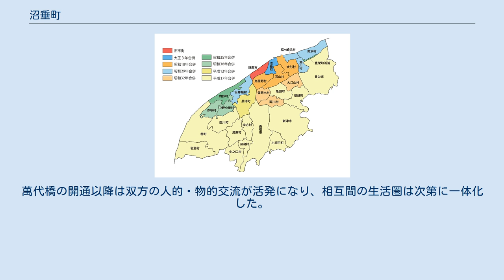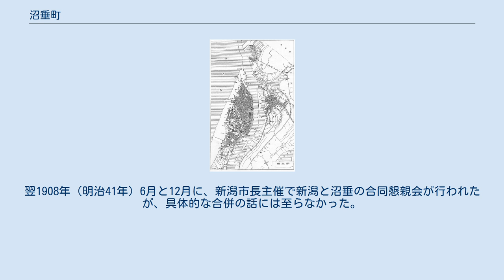沼垂町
沼垂町（ぬったりまち）は、かつて新潟県中蒲原郡にあった町。
1914年4月1日の新潟市への合併によって消滅し、現在は新潟市中央区と東区の一部となっている。
かつての沼垂の区域は現在の中央区東地区と、東区山ノ下地区の区域にあたる。
 以下の記述は合併直前当時の旧沼垂町に関しての記述であり、現在では名称等が異なる場合がある。
なお、ここに記述されていない内容に関しては新潟市などの記事を参照。
 新潟町と共に信濃川河口に位置し、港町として栄えていた。
市街地の中心部を流れる栗ノ木川（現栗ノ木バイパス）を挟んで東側の「東沼垂」には花街が形成され、芸妓がいたといわれている。
 1930年頃の新潟市の地図。
沼垂町が新潟市に編入合併してから約15年を経過した時点のもので、沼垂の市街地は信濃川右岸側に位置している。
 1889年（明治22年）町制施行。
1896年（明治29年）に新潟市との間に萬代橋が架橋された。
 1897年（明治30年）北越鉄道（後の信越本線）の沼垂駅が開業し、終着駅となった。
当初は新潟市内に最終駅を置く予定としていたが、信濃川を越えるための架橋が必要であり、当時の会社には困難であったため、終着駅は沼垂駅とした。
駅の開業にあたっては対岸の新潟市側の反発が強く、鉄道爆破事件を起こすほどであった。
爆破事件は1897年（明治30年）11月11日早朝3時に発生。
沼垂町停車場構内の機関庫、貨物庫、新栗木川の鉄橋を爆破した。
沼垂駅は1904年（明治37年）に鉄道が新潟駅まで延伸するまでの間、終着駅としての地位を保った。
 明治以降も、沼垂町は前述の北越鉄道や新潟港の権益などをめぐり、新潟市と長らく対立を繰り返してきた。
萬代橋の開通以降は双方の人的・物的交流が活発になり、相互間の生活圏は次第に一体化した。
さらに1907年（明治40年）2月2日に沼垂町で大火が発生した際には、新潟市から萬代橋を経由して蒸気ポンプが消火応援に出動するなど、相互補完の関係も築かれた。
翌1908年（明治41年）6月と12月に、新潟市長主催で新潟と沼垂の合同懇親会が行われたが、具体的な合併の話には至らなかった。
1914年（大正3年）4月1日に新潟市に編入合併し、消滅。
当時の面積は8.3km2。
 沼垂町は、合併した村名を継承する以下の大字で構成される。
 注釈 出典